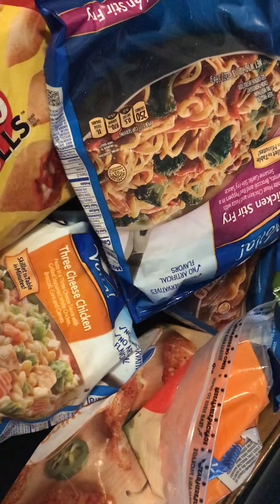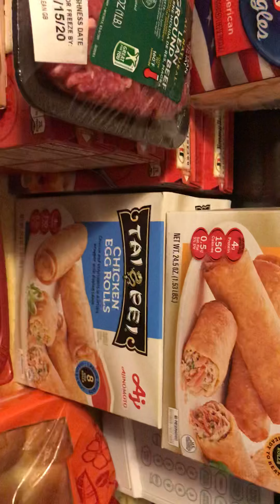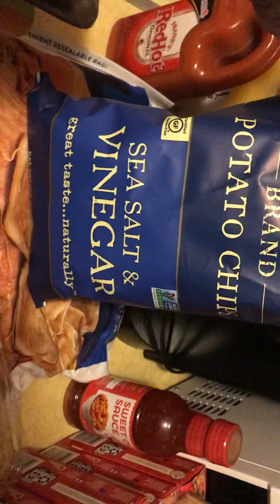EBT Grocery Haul Online with Walmart Delivered..